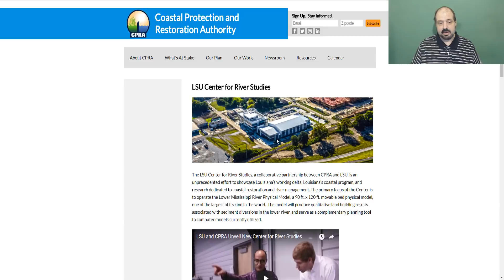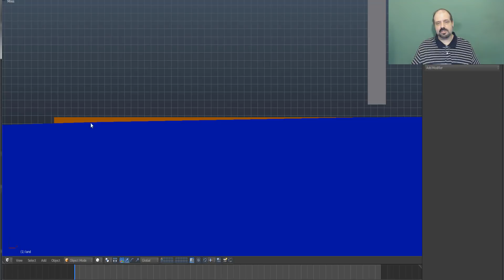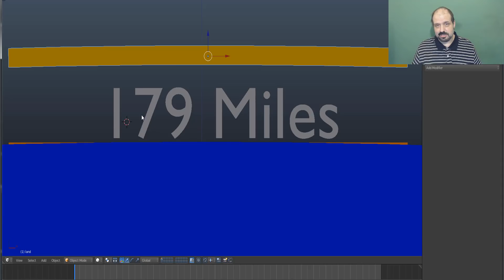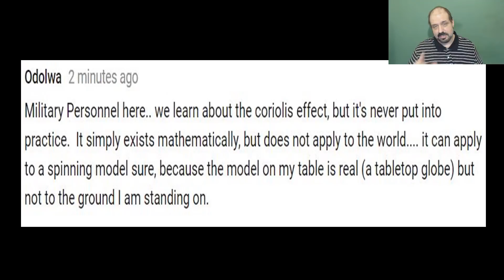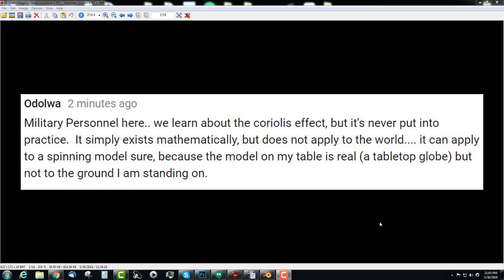LSU Mississippi River No need for Curvature Flat Earth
LSU forgets Earth is curved. Mississippi Model.